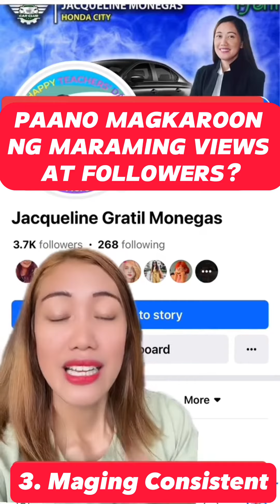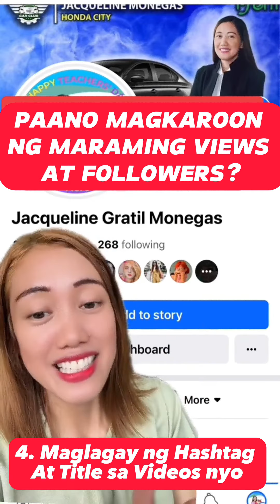PAANO MAGKAROON NG MARAMING VIEWS AT FOLLOWERS?